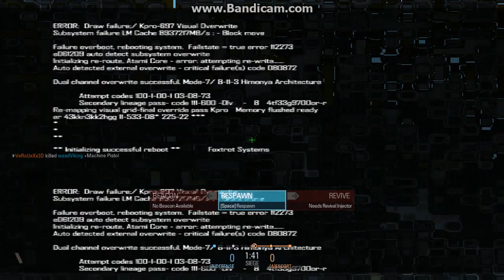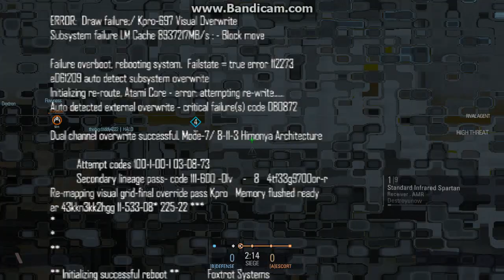Blacklight Retribution: Siege- Anti-material rifle gameplay- Part 1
Trying out the anti material rifle for the first time.
Maad gun but reloading after every shot is such a pain.
hope you guys are enjoying the videos and hopefully we'll keep them coming.